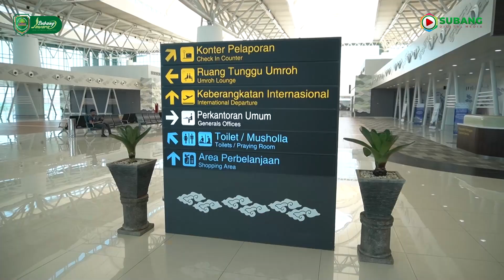Kang Akur Hadiri Optimalisasi Pengoprasian Rute Penerbangan BIJB Kertajati